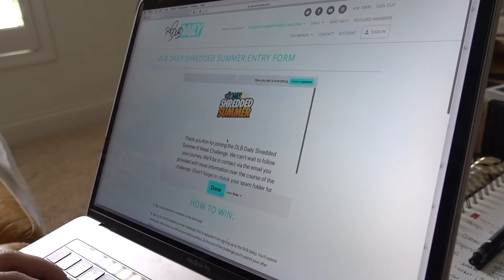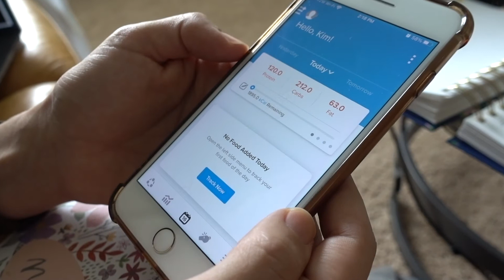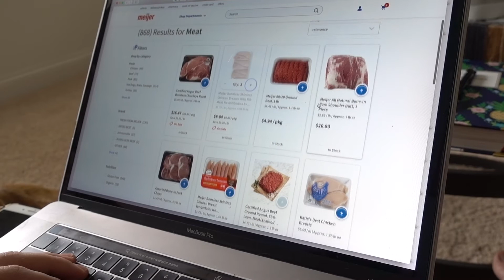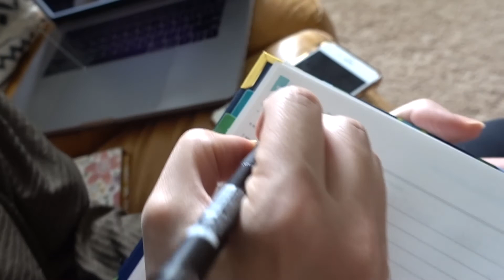FIVE TIPS TO START A SUCCESSFUL DIET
How many times have you tried a diet and failed?

Because you didn't START your diet the right way!

Here are 5 tips that you NEED to do before you start your next diet.